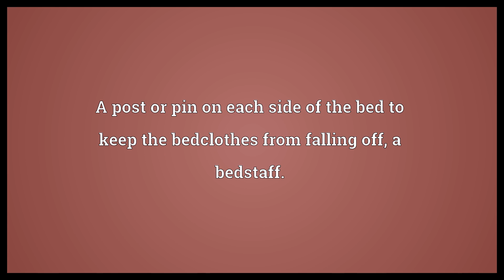Bedpost Meaning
Video shows what bedpost means. Any of the four upright supports of a bedstead.. A post or pin on each side of the bed to keep the bedclothes from falling off, a bedstaff..  Bedpost Meaning. How to pronounce, definition audio dictionary. How to say bedpost. Powered by MaryTTS, Wiktionary